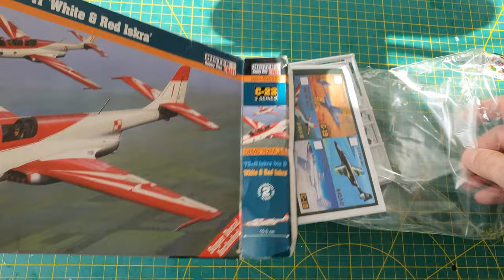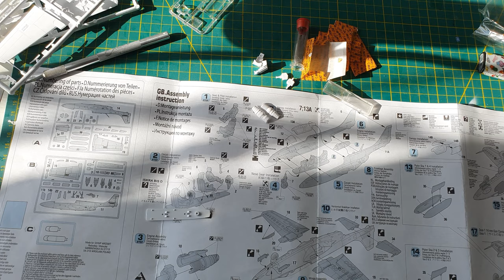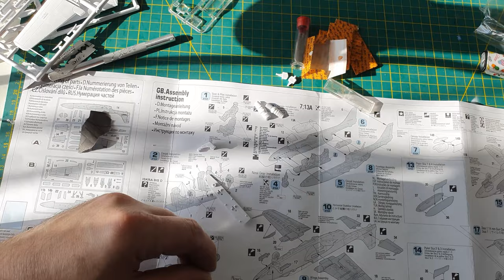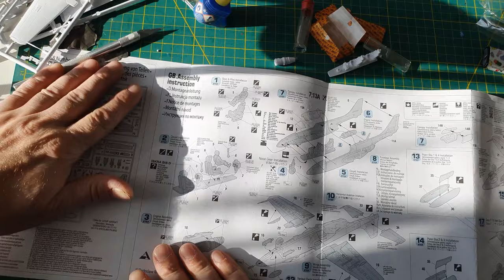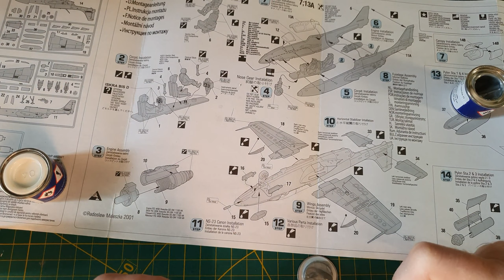TS-11 ISKRA RED&WHITE !!!ASSEMBLY!!! MISTERCRAFT KIT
Welcome in the video of assembling ISKRA RED&WHITE, painted like "ISKRY" the best acrobatic crew in the world .
Model kit was made in Poland by Mistercraft , plastics are horrible quality , details does not exist , decals are also mistake, plastic is loosing shape after adding glue on it. It was worste model i have ever glued.
Finally i have reach satisfying look of model and putted in cabinet.
Music made by myself in MUSIC MAKER